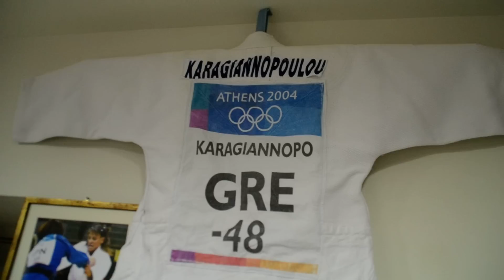Έκθεση Ολυμπιακών κειμηλίων στο Elite City Hotel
Εγκαινιάστηκε στο ξενοδοχείο «Elite City Resort»  η εντυπωσιακή έκθεση κειμηλίων των σύγχρονων Ολυμπιακών Αγώνων